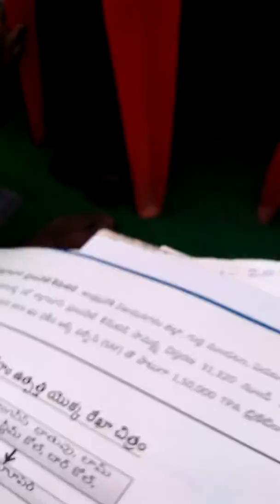appcb ro vijayanagaram conduct hiring jayalaximi(8)